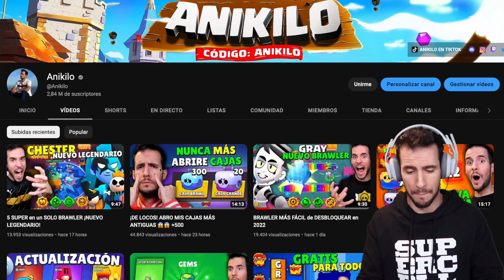🤩 NUEVO BRAWL STARS DISPONIBLE con MUCHAS SORPRESAS 🎉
Nuevo brawler con una misión sencilla, regalos de navidad y cumpleaños de BrawlStars , nuevo legendario en el camino Starr, cambios de balance, skin de navidad y nuevas recompensas en el Brawl Pass.